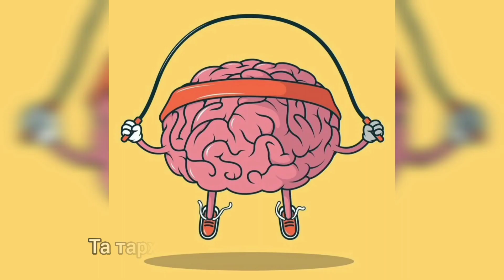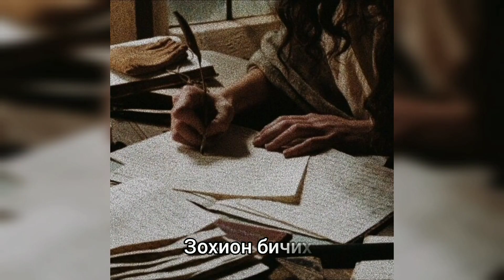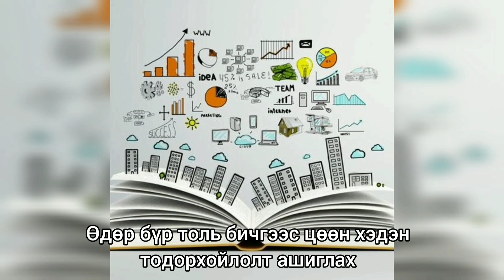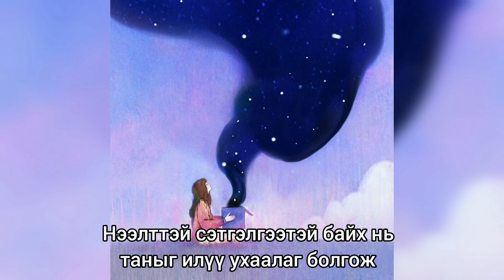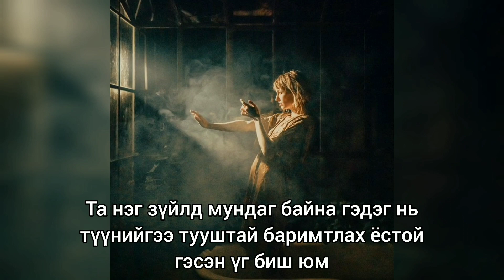хэрхэн УХААНТАЙ болох вэ?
Ухаантай болох арга, яаж ухаантай болох вэ, хэрхэн ухаантай болох вэ.